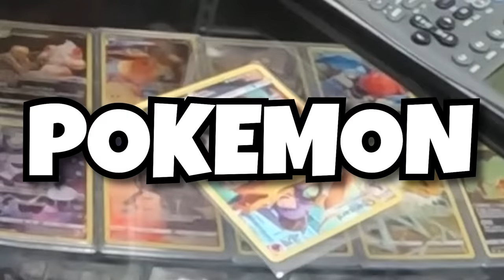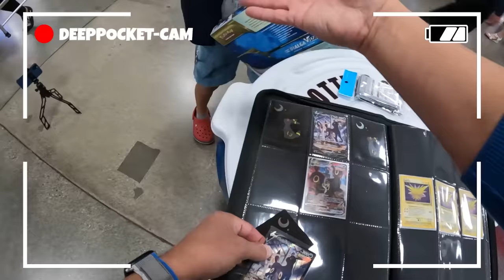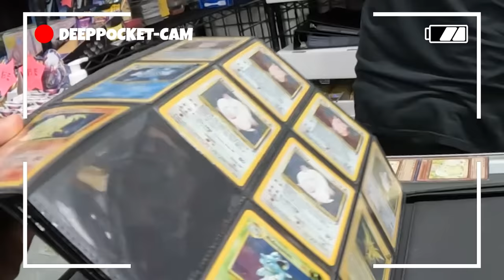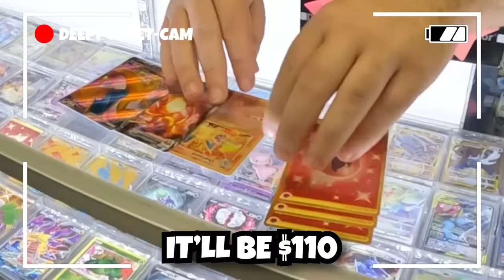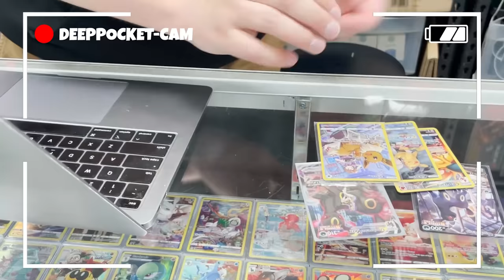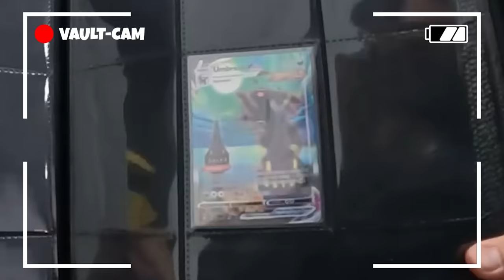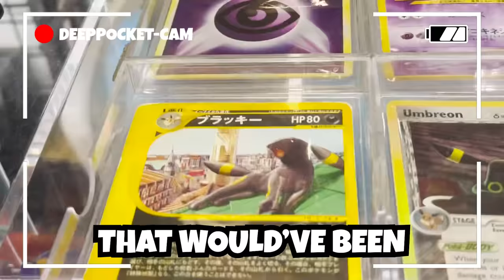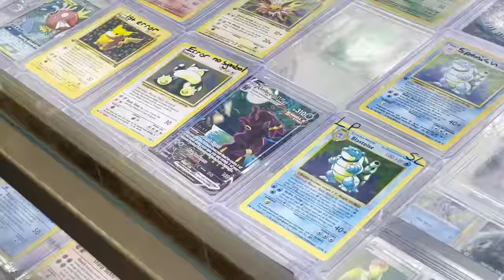Best Binder in 30 Minutes or Lose $500 (Pokémon Card Challenge)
There’s $500 on the line and only 30 minutes to build a Pokemon binder better than my opponent! The winner gets to keep the loser’s binder and wins $500; the loser goes home with nothing! Who will win, and which binder do you think will win?

A special shoutout to @PokeVault8 for being a worthy contender in today’s challenge.

✉️ Want to send me something in the mail? Thanks! Send it here:

Pat Flynn
10531 4S Commons Dr STE 524